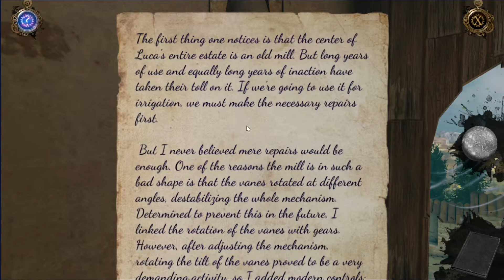[퍼즐] 다빈치는 친구 집도 퍼즐투성이로 만들었다... 더 하우스 오브 다빈치 3 2화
게임: 더 하우스 오브 다빈치 3
플랫폼: 모바일(녹스 플레이어)
장르: 어드벤처, 인디, 전략